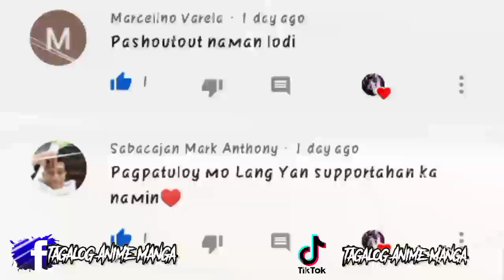Winter Tournament - Ch.10 - Ang Kalokohan Nila Sakuragi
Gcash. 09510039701